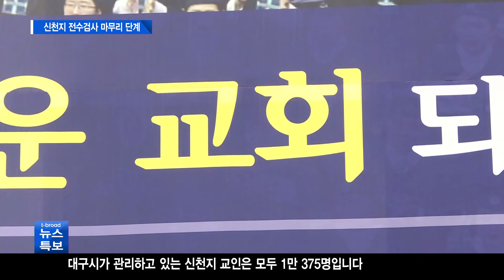[대구]신천지 전수검사 마무리 단계…구상권도 검토/티브로드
대구지역 코로나19 확진자 증가 추세가
현저히 낮아진 가운데 대구신천지 교인들에
대한 전수조사도 거의 마무리 단계에 접어들었습니다.
오는12일이면 신천지 교인 5천600여명이 자가격리 에서
해제됩니다.

티브로드대구/티브로드뉴스